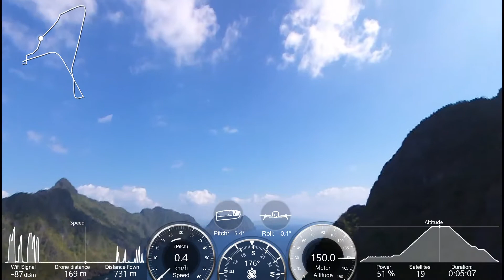Flying a Parrot Bebop 2 Drone Over the Mysterious Tapiutan Island in El Nido, Palawan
Full Video with Telemetry Overlay | March 2016
at vacation, parrot bebop 2 footage uncut with telemetry overlay. was filmed in March 2016, my maximum altitude with the Bebop 2 ever (150m). but still couldn't get over the hill, probably 200m...

Tapiutan Island is a very beautiful and remote island in the South China Sea. It is home to Talisay Beach and Star Beach, which are popular spots for snorkeling and swimming. The island has an area of about 3.84 square kilometers and a coastline length of about 12.59 kilometers.

firmware: 3.0.6
controlled with Samsung S4 mini